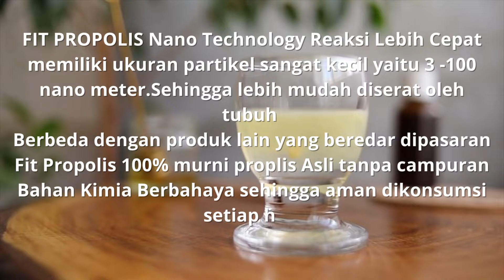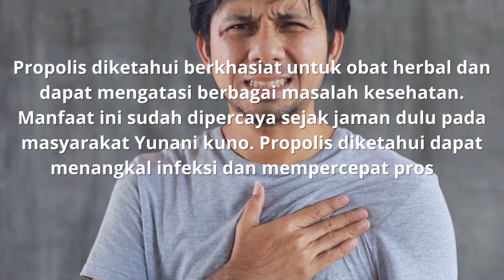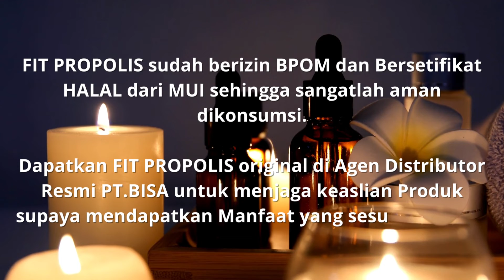PROPOLIS | FIT PROPOLIS PT.BISA DENPASAR [ 081315086645 ] COD Free Ongkir | Propolis Bali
PROPOLIS || FIT PROPOLIS PT.BISA DENPASAR BALI  [ 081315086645 ] COD Free Ongkir Order Segera !!!
AGEN PROPOLIS FIT DENPASAR BALI | DISTRIBUTOR PROPOLIS FIT DENPASAR BALI
𝗙𝗜𝗧 𝗣𝗥𝗢𝗣𝗢𝗟𝗜𝗦
FIT PROPOLIS dikomposisi 100 % Propolis Murni dan Sangat Berkhasiat Membantu Memelihara Kesehatan Tubuh dan Mengobati Berbagai keluhan dan Penyakit

FIT PROPOLIS : POM TR 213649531
Telah hadir produk baru dari PT. BISA

*1 Box isi 3 botol @10 ml*
botol kaca.

*MANFAAT FIT PROPOLIS*
✓ membantu meningkatkan kekebalan tubuh ( imunitas)
✓ mengatasi peradangan
✓ membantu mengatasi infeksi bakteri, virus dan jamur
✓ membatu masalah pencernaan seperti maag
✓ membantu masalah ambeian
✓ mengurangi resiko kanker
✓ mengobati luka
✓ membantu pemulihan diabetes, stroke dan baik untuk kesehatan pembuluh darah.
✓ membantu masalah asam urat
✓ membantu mengatasi batuk yang parah.
Dapatkan Fit Propolis Original di Agen Distributor Resmi PT.BISA
Agen Resmi FIT PROPOLIS PT.BISA
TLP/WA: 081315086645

FIT PROPOLIS solusi tepat untuk kesehatan dan penyembuhan penyakit